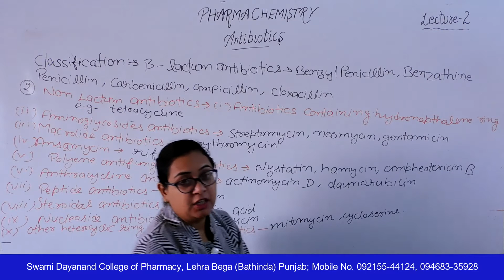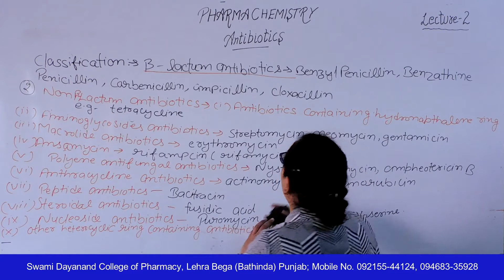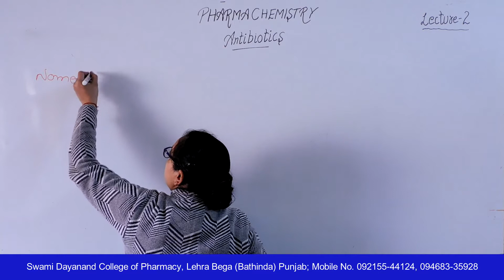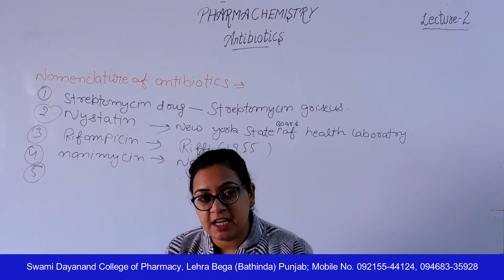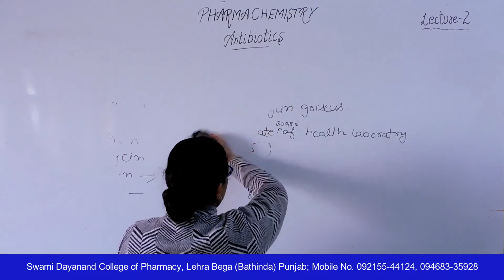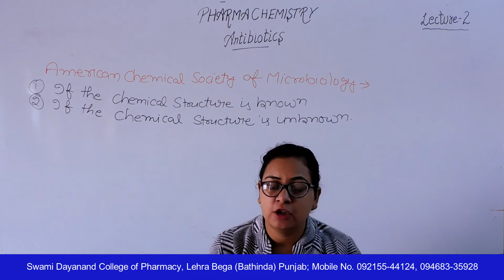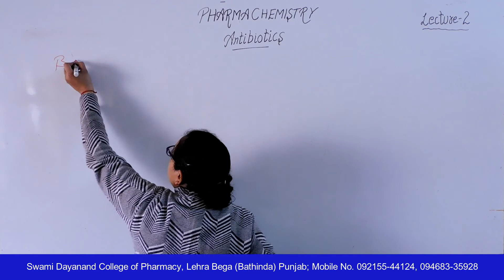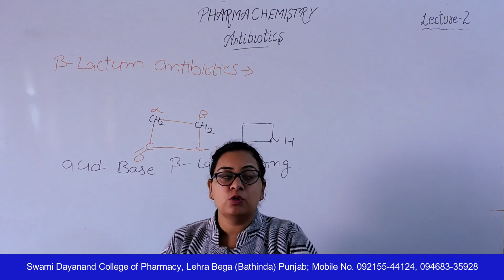Pharmaceutical Chemistry - II; Antibiotics, Lecture 02 HD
Name of Course : Diploma in Pharmacy
Class : Second Year
Subject Name : Pharmaceutical Chemistry - II
Topic : Antibiotics